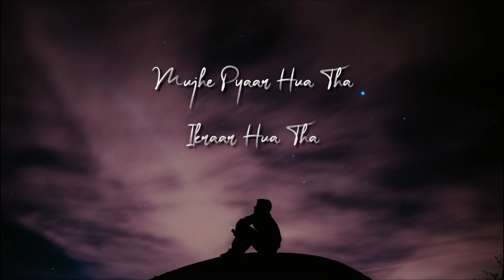Kahani Suno 2.0 (Mujhe Pyaar Hua Tha) - Aarif Khan | Kaifi Khalil | Cover Version 2023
Presenting cover version of Kaifi Khalil's Kahani Suno 2.0 - a heartbreak song full of love, pain & loss.
Hope you Guys will like it. Latest Hindi Covers 2023

Cover Credits :
Vocal : Aarif Khan
Video : Ketan Sulania

Original Credits :
Beautiful Written, composed and produced - Kaifi Khalil

My gears :-

Audio Interface
Pop Filter
DAW :- Cubase5

Lyrics :

Hai Tamanna Hamein
Tumhein Dulhan Banayein
Tere Haathon Pe Mehndi
Apne Naam Ki Sajaayein

Teri Lai Lai Balaayein
Tere Sadke Utaare
Hai Tamanna Hamein
Tumhein Apna Banayein

Teri Chahat Mein Kitna Fasana Hua
Tere Aane Ki Khushboo,
Tere Jaane Ka Manzar
Tujhe Milna Padega Ab Zamana Hua

Sadayein Suno, Haan, Zafaayein Suno
Mujhe Pyaar Hua Tha
Ikraar Hua Tha
Ikraar Hua Tha

Pyaar Hua Tha
Pyaar Hua Tha
Pyaar Hua Tha

Nahin Mushkil Wafaa
Zaraa Dekho Yahan
Teri Aankhon Mein
Basta Hai Mera Jahan

Kabhi Sun To Zaraa
Jo Main Keh Naa Sakaa
Meri Duniyan Tum Hi Ho
Tum Hi Aasra

Duayein Suno, Haan, Sazaayein Suno
Ikraar Hua Tha

Pyaar Hua Tha
Pyaar Hua Tha
Pyaar Hua Tha

Hai Tamanna Hamein
Tumhein Dulhan Banayein

Tere Sadke Utaare
Hai Tamanna Hamein
Tumhein Apna Banayein

Tags;
Deewana Hua Mastana Hua
kahani sunno
kahani suno
kahani suno 2.0
kahani suno kaifi khalil